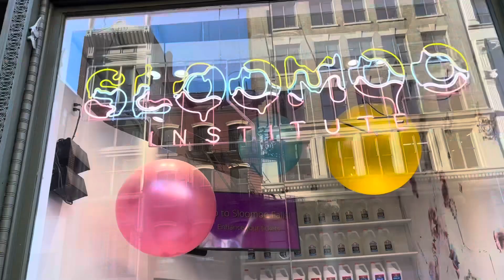Kusang 15th Birthday Party 🎉 Celebration with Fmaily…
Wish you a very Happy Birthday 🎁 Kusang